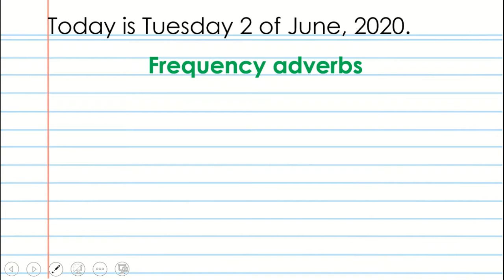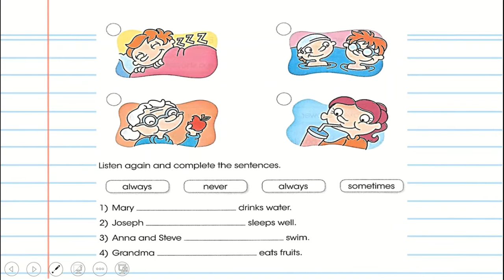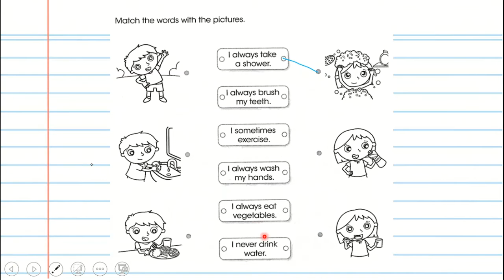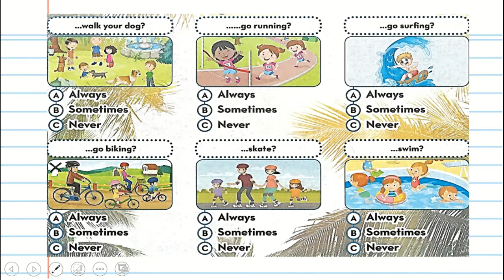Frequency Adverbs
Class about the frequency adverbs: always, sometimes and never.